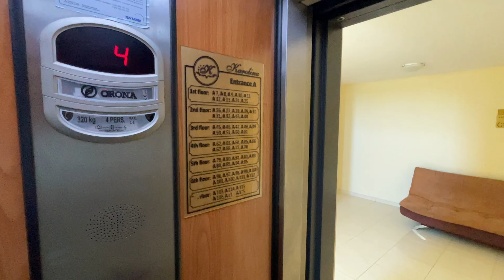Easy property purchase in Bulgaria - Sunny Beach studio close to sea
Spacious furnished studio/1-bed apartment located on the 4th floor in a popular Sunny Beach apart hotel, few steps from the beach.

A rare opportunity to acquire a sea view property in the southern part of the resort, very close to the ancient town of Nessebar.